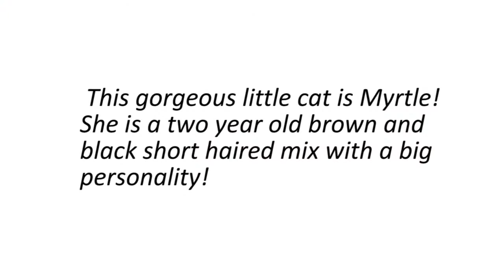Meet Myrtle, a friendly tiger cat at HSHV!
This gorgeous little cat is Myrtle! She is a two year old brown and black short haired mix with a big personality! She is gentle, outgoing, and people focused which means she will do great in almost any type of home. She may be a lap warmer and easy going as well but don't let that confuse you, she can play just like a kitten! Myrtle is really happy here and is such a delight and she is just waiting for you to meet her and give her a forever home!